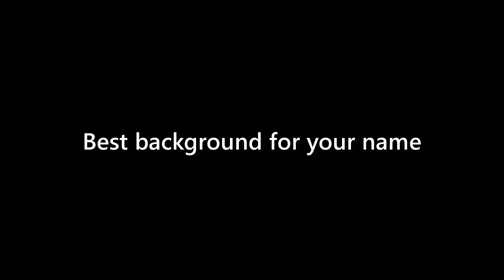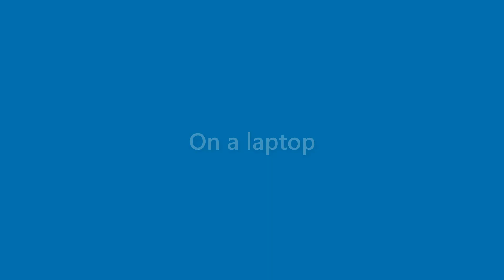Ryleigh Johnston - appearance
Name Look - Ryleigh Johnston - appearance. In this video we present "Ryleigh Johnston" name look and feel in various scenarios.
This video will cover:
How does "Ryleigh Johnston" look as a personal letterhead?
How does "Ryleigh Johnston" look on a business card?
How does "Ryleigh Johnston" look on a computer/laptop screen?
How does "Ryleigh Johnston" look with different background colors?
How does "Ryleigh Johnston" look with various fonts?